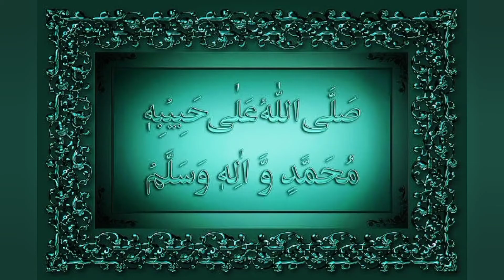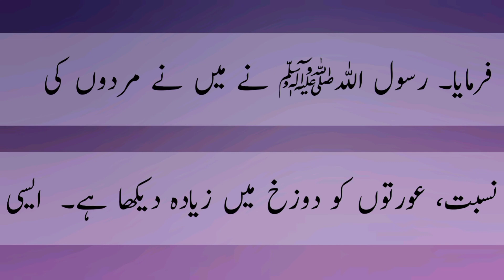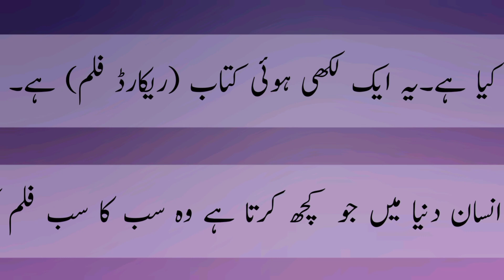Aalam e Aaraf ki sair. Aaraf kia hai?